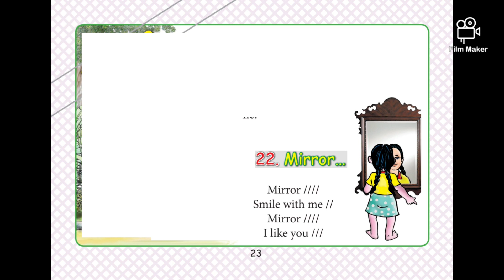Grade 2. 22 song Mirror